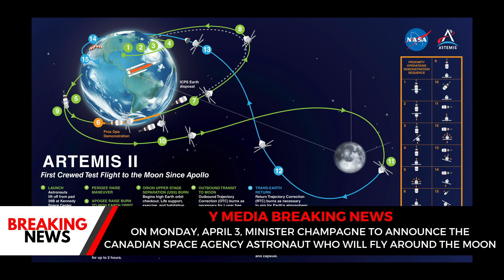On Monday, April 3, Minister Champagne To Announce The Canadian Space Agency Astronaut Who Will Fly